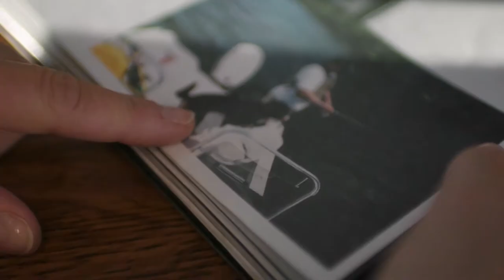Episode 2: Makings of a Guide Dog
From puppies to partners - meet Lawrence’s family and some future life-changers in Episode 2 of Makings of a Guide Dog!